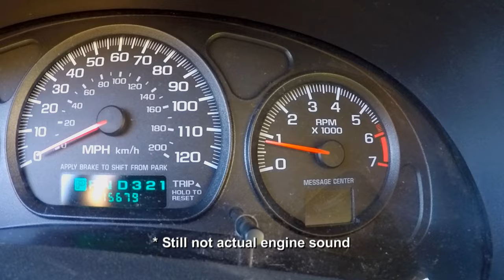The Greatest Car Ad of All TIme - The Monte Carlo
*** The car has sold! ***

- 2004 Monte Carlo
- 115k miles - runs strong!
- Just did a bunch of work to it to get it all smogged and legal
- Pink slip in hand
- Current California registration and smog
- New brake pads all around (except front right - have a stubborn bolt that doesn't want to break free, ok?  Can you give it rest already?)
- Oil freshly changed
- New alternator
- It's already had an epic short film made about it (this one)
- Just imagine bringing this bad-boy home.  Everyone will want to be you.  Even you will be envious of yourself.
- Don't miss out on owning a car that is now world famous!
- There are zero downsides to purchasing this car other than someday you will die and a rotating plinth will be erected on which this car will be placed, right next to the Lincoln memorial.  An unending laser and pyrotechnic show will glorify the car for eternity to the sound of AC/DC's Back in Black set on repeat until humanity descends into chaos and annihilates itself.
- resale value will then increase

Last Horizon by Silent Partner